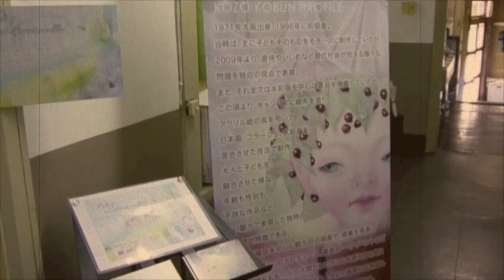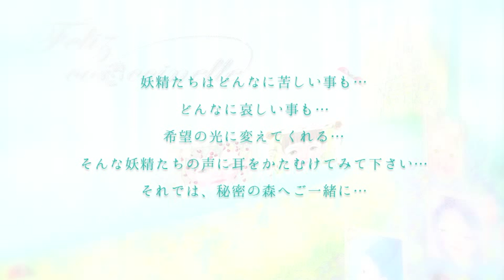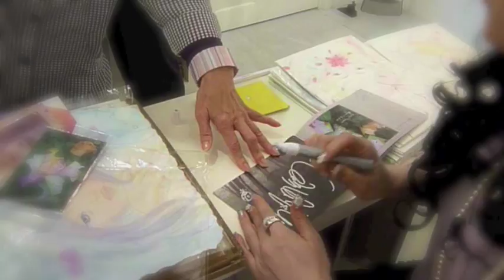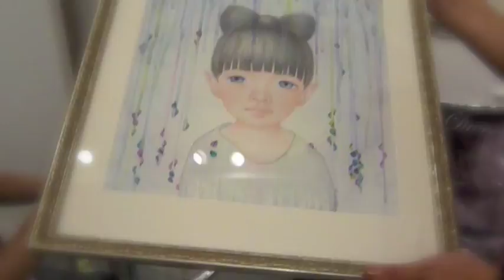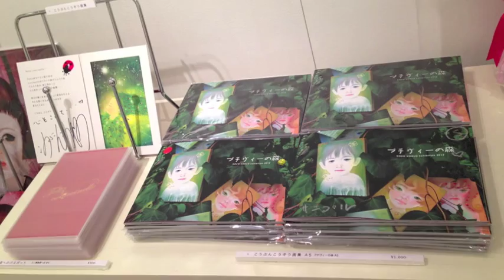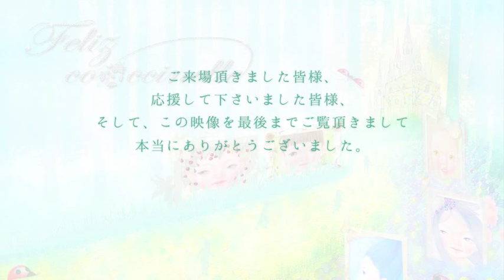水彩画の個展全部見せます！個展のダイジェスト映像！搬入から搬出まで＆インタビュートーク『Feliz coccinelle（フェリス・コシネル）』乙画廊 ／こうぶんこうぞう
2013年4月28日〜5月5日に大正ロマン漂う、大阪西天満の大江ビルヂング内、乙画廊で開催されたこうぶんこうぞうの新作水彩画個展の模様を動画でお伝えします！今回、込み合った時間に会場に入る事が出来なかった方や、来たくても来る事ができない全国のファンの方へ、搬入から搬出までの一週間を約25分間のダイジェスト版でお送りします。どうぞ、お楽しみ下さい。（動画作成、編集アトリエこうスタッフA）

★[こうぶんこうぞう]YouTubeチャンネル

This video has taken the pattern held in 2013, the solo exhibition of Kozo Kobun. And collector, nationwide, to everyone of the fan, to carry-out from the carry, by all means, please refer to the digest video of about 25 minutes. We are waiting for comment! Other works, please visit the home page. By all means, please also look at Facebook.